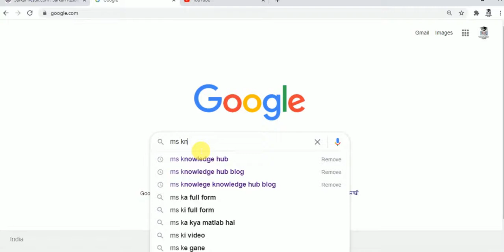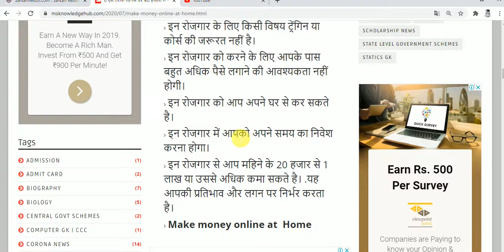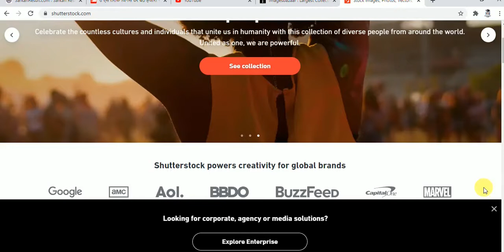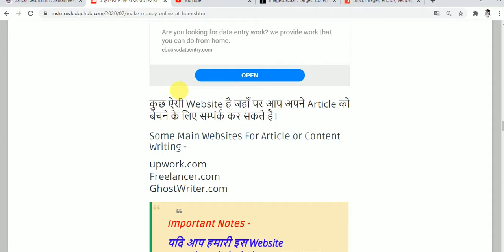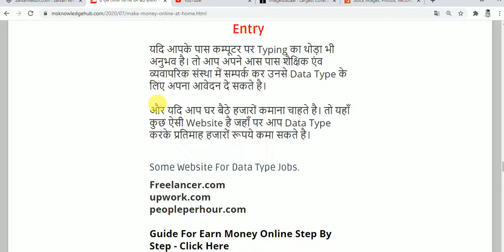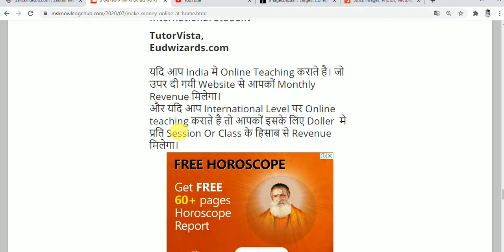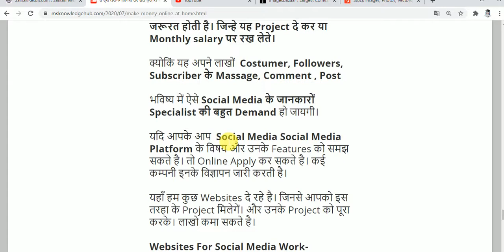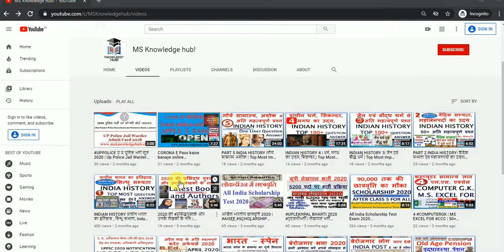6 Way To Earn OnlineMoney At Home | ऑनलाइन पैसे ऐसे कमाये | 6 तरीके जिनसे घर बैठे कमाये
In This Video We Will Share 6 Way to Earn Money Online At Home Without any investment.

Make Or Earn Money Online At Your Home By  6 Easy Ways
घर बैठे आप इन 6 आसान तरीकों से कमा सकते है हजारों रूपये।
Corona के चलते लगभग सभी Sector मे भारी बेरोजगारी देखने को मिल रही है। जो पहले से बेरोजगार थे उनके साथ तो समस्या है ही, परंतु जिनके पास रोजगार या कौई नौकरी थी वो भी लगभग खत्म सी होती जा रही है।

सरकारी नौकरी के विषय में अभी कुछ नहीं कहा जा सकता है। कोरोना महामारी के दौरान हुए Lock down मे कई लाख नौकरीयाँ खत्म हो चुकी है या होने की कगार पर है। ऐसे मे जब आपको सबसे ज्यादा रोजगारी की आवश्यकता है।
हम वर्तमान समस्याओं को ध्यान में रख कर 6 ऐसे रोजगार के विषय में बताने जा रहे है। जो बिना पैसे लगाये आप महीनें के हजारों रुपये कमा सकते है। यह आपकी नौकरी या Business दोनो हो सकते है। Make money online at  Home

1 Make money online By Photo Share Or Sale Your Photo
2. Make Money Online By Content Writing
3. Make Money Online By Virtual Assistant:-
4. Make Money Online By Data Entry
5. Make Money Online By Online Teaching.
6. Make Money Online By Social Media Management and Costumer Feedback reply

Freelancer.com
GhostWriter.com

Websites For Social Media Work-
Freelancer.com
Upwork.com
Social Media Management Jobs

Website For Online Teaching in India
Vedantu,
Bharat Tutor,
Tutor India,

Website For Online teaching For International Student
TutorVista,
Eudwizards.com